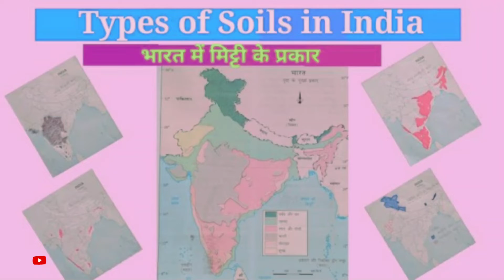SOILS OF INDIA(भारत की मिट्टियाँ)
पृथ्वी के ऊपरी सतह पर मोटे, मध्यम और बारीक कार्बनिक तथा अकार्बनिक मिश्रित कणों को 'मृदा' मिट्टी कहते हैं। मृदा की ऊपरी सतह पर से मिट्टी हटाने पर प्राय:जो परत प्राप्त होती है उसे चट्टान [शैल]कहते है। कभी कभी थोड़ी गहराई पर ही चट्टान मिल जाती है। 'मृदा विज्ञान' (Pedology) भौतिक भूगोल की एक प्रमुख शाखा है जिसमें मृदा के निर्माण, उसकी विशेषताओं एवं धरातल पर उसके वितरण का वैज्ञानिक अध्ययन किया जाता हैं। पृथ्वी की ऊपरी सतह के कणों को ही ( छोटे या बडे) soil कहा जाता है। मृदा को ही मिट्टी कहा जाता हैं ।

भारत में छः प्रकार के मृदा पाए जाते हैं

1.जलोढ़ मृदा

2. काली मिट्टी/रेगुर मृदा

3.लाल मिट्टी और पीली मृदा तथा पर्वा या राकर

4.लैटेराइट मृदा

5.मरुस्थली मृदा

6.वन मृदा